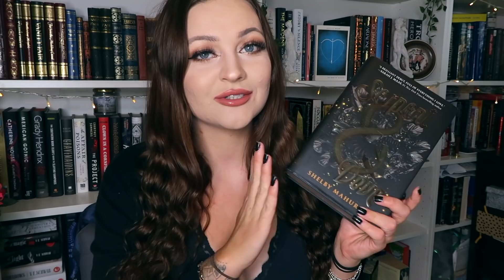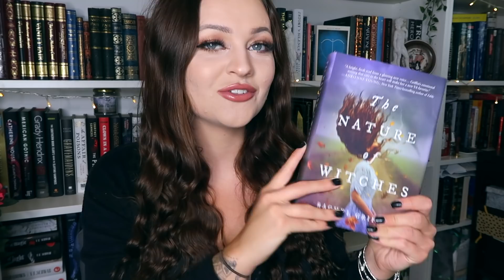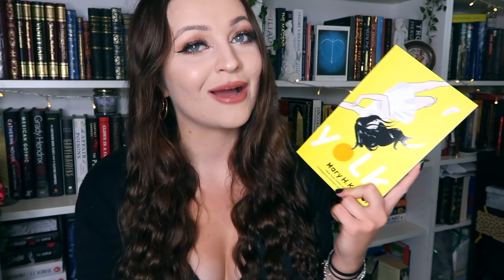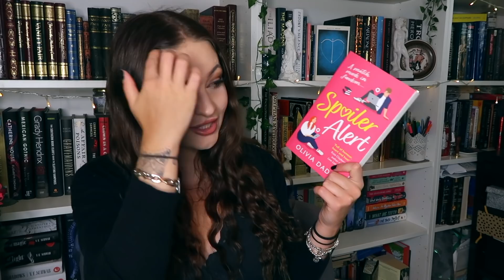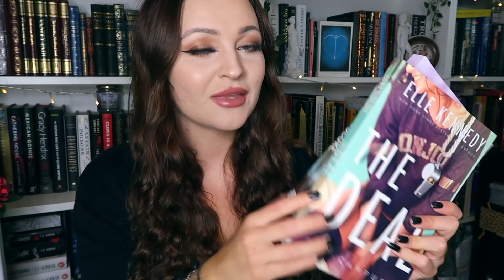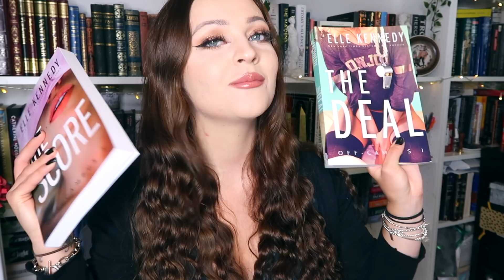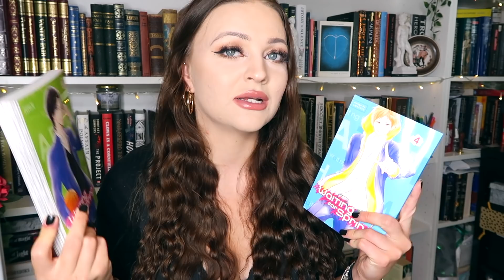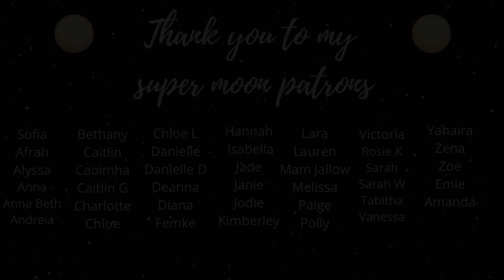AUGUST TBR // 🌹romance, fantasy, greek mythology, manga & more!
Hello friends! So here is my August TBR. When looking for new books or books for a specific readathon or my tbr I always check book reviews. I decided this month to pick a variety of different genres and mostly moodread as my month will be very very busy. My tbr includes fantasy, Romance, poetry, manga, greek mythology retellings, arcs and more! Enjoy! 🤍
☆ MENTIONED IN THIS VIDEO:

☾ BOOKS :
‣ Serpent & Dove //
‣ A Touch Of Ruin // Pat Barker
‣ The Nature Of Witches //
‣ Silence Of The Girls //
‣ Take A Hint Dani Brown //
‣ Spoiler Alert //
‣ Yolk //
‣ The Score //
‣ The Deal //
‣ Soft Thorns //
‣ Waiting For Spring //
‣ Fruit Basket //
‣ Under The Moon A CatwomN Tale //

IMPORTANT LINKS!
~ (SuperMoon Patrons listed  As of June 1st  2021)~